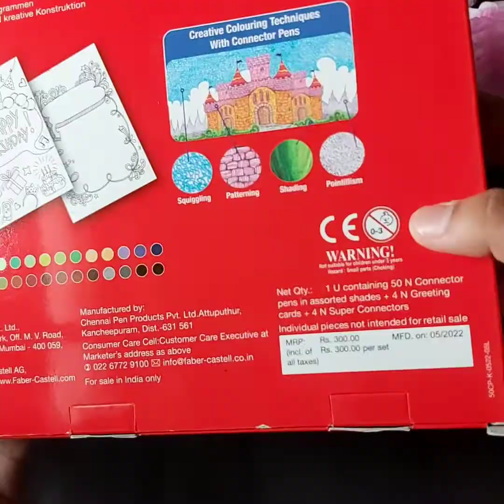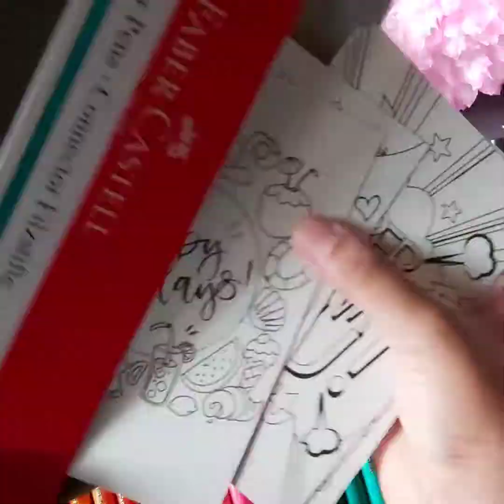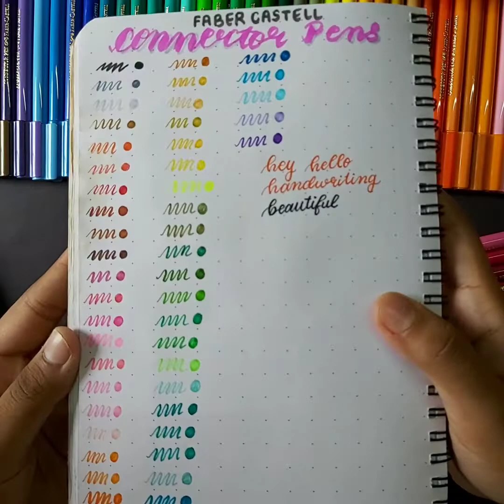unboxing Faber Castell 50 connector pen set from amazon!